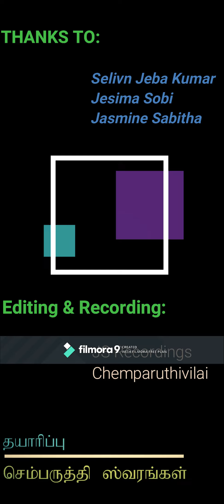கொரோனா விழிப்புணர்வு கவிதை Corona Awareness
செம்பருத்தி ஸ்வரங்கள்

Voice & Visual: Aswath Rio.
Lyrics: Selvin Jeba Kumar